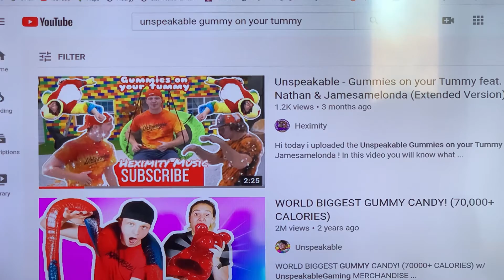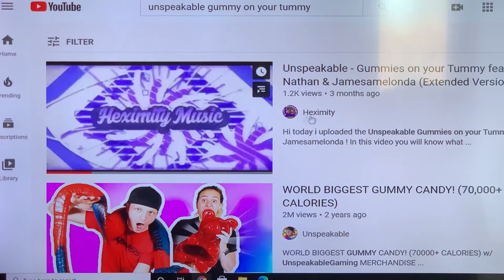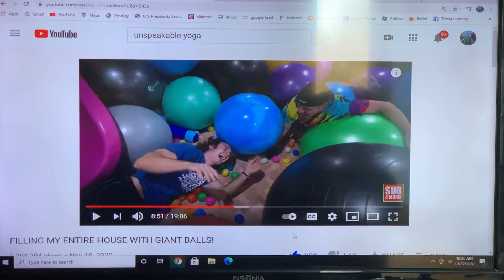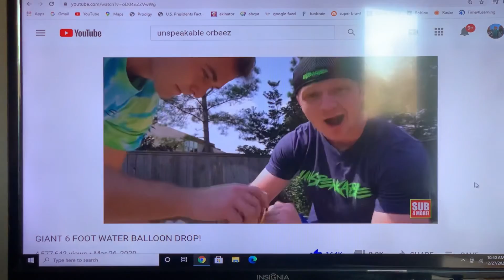Unspeakable Song Tidbits